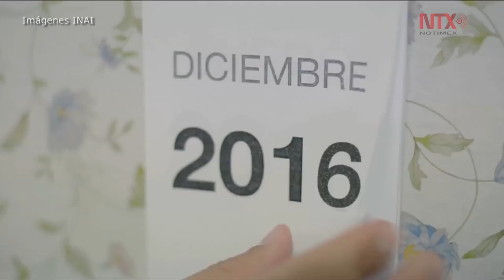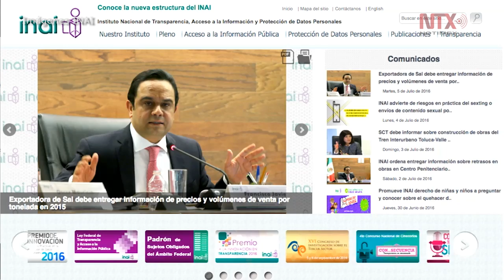Ciudadanía, interesada en conocer información: Ximena Puente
La comisionada presidenta del INAI aseguró que en el país se vive una etapa de fortalecimiento en la rendición de cuentas